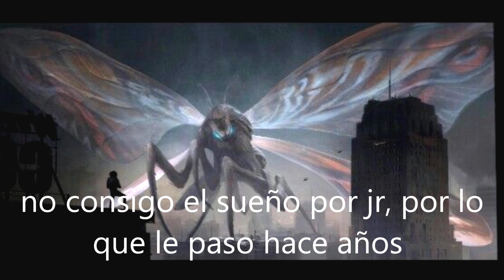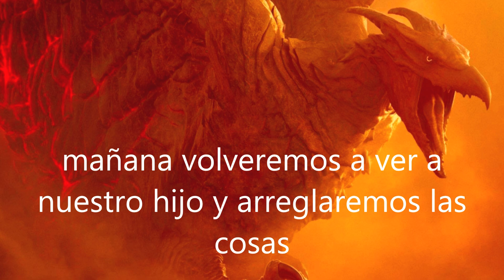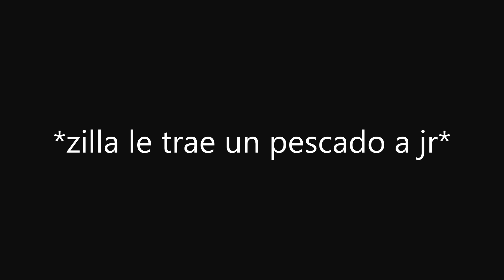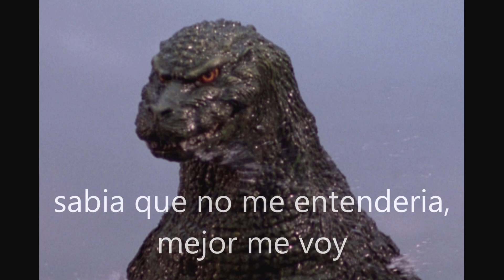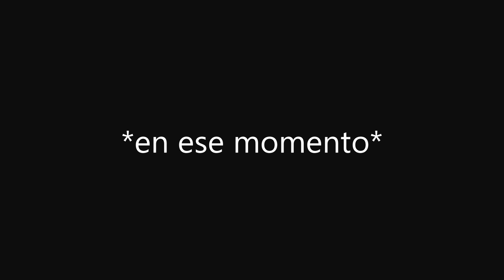Rodan x mothra capitulo 28